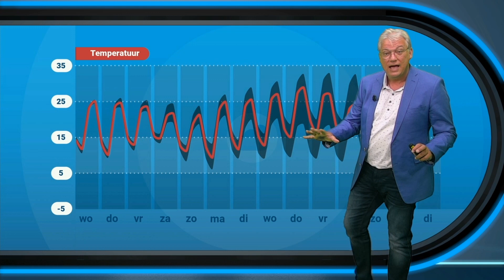Weerbericht 9 juni: Zomerse trend ingezet